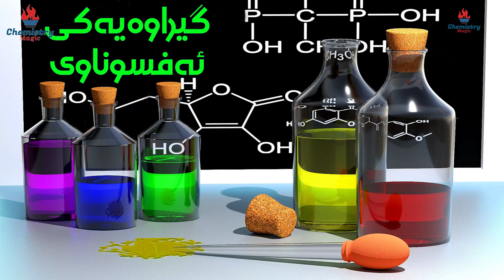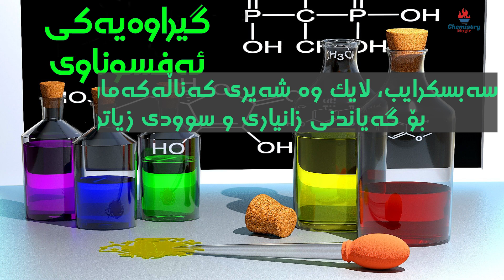گیراوەیەكی ئەفسوناوی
گیراوەیەكی ئەفسوناوی كە چەند ڕەنگێكی جیای هەیە
گۆڕانی ڕەنگەكان پەیوەندی بە ژمارەی هایدرۆجینی گیراوەكانەوە هەیە